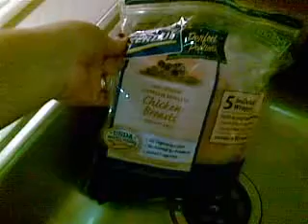eggs n update on jen and stuff .mp4